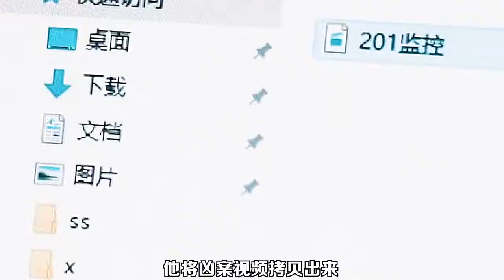女子被困光滑曲面上，脚下是万丈深渊，掉下去就完了《三个短片》帶你用不同視角去領略每一部電影的真實想法#未解之謎#犯罪#科幻電影#電影解說#高分電影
大家好，我是香蘭
1947年，缅因州波特兰法庭裁定银行家安迪·杜弗伦（Andy Dufresne，蒂姆·罗宾斯饰）谋杀夫人及其情夫罪名成立，判处两个无期徒刑。进入肖申克州立监狱服刑后，安迪结识同样被判无期徒刑的埃利斯·“瑞德”·雷丁（Ellis "Red" Redding，摩根·弗里曼饰），后者能为狱友走私各种违禁商品，安迪从瑞德手中买到石锤和丽塔·海华丝的巨幅海报。不过，在洗衣房工作的安迪经常遭遇以伯格斯（Bogs）为首的“三姐妹”性侵。
1949年，安迪在做工时听到警卫队长拜伦·哈德利（Byron Hadley）抱怨政府征收的遗产税，于是主动上前提议帮他合法避税。三姐妹在又一次企图性侵时把安迪打得重伤入院，哈德利出手将伯格斯打成痴呆。伯格斯随后转送其他监狱，再也没有人敢欺负安迪。典狱长塞缪尔·诺顿（Samuel Norton，鲍勃·冈顿饰）见过安迪后安排他到监狱图书馆协助老犯人布鲁克斯·哈特伦（Brooks Hatlen）工作，以此为安迪给包括他在内的监狱工作人员洗钱逃税掩护，甚至还有其他监狱人员慕名而来。工作之余，安迪还坚持每周致信州议会，要求拨款改善老朽的监狱图书馆。
1954年，已服刑50年的布鲁克斯获得假释，但他对外界生活无所适从，最终上吊自杀。州议会给监狱图书馆发来捐赠品，其中包括《费加罗的婚礼》唱片，安迪打开公共广播并播放咏叹调《微风轻轻吹拂的时光》（Sull'aria...che soave zeffiretto），结果受到单独监禁惩罚。事后他告诉其他狱友，单独监禁时他心中充满希望，所以并不难熬，瑞德对此嗤之以鼻。1963年，诺顿开始动用监狱劳工承包公共工程，利用低廉的用工成本并收受回扣大发横财。安迪向瑞德透露，他洗钱时是用化名“兰德尔·斯蒂芬斯”（Randall Stephens）。
1965年，汤米·威廉姆斯（Tommy Williams）因盗窃入狱并与安迪和瑞德成为朋友，安迪还帮他取得普通教育发展证书。一年后，汤米告诉安迪和瑞德，之前在其他监狱服刑时曾遇到自称杀死银行家太太和情夫，最终却是银行家顶罪的犯人。安迪将线索告诉诺顿，但典狱长根本不信，安迪又称出狱也不会泄露洗钱的秘密，愤怒的诺顿又将安迪单独监禁，然后安排哈德利枪杀汤米并伪装成越狱现场。安迪不想再配合狱方洗钱，但面对诺顿摧毁图书馆、把他扔进环境更恶劣区域并取消警卫保护的威胁被迫让步。两个月的单独监禁结束后，安迪告诉瑞德，他梦想能在墨西哥沿海小镇锡瓦塔内霍生活，还称他在缅因州约克县巴克斯顿（Buxton, Maine）某处藏有包裹，请瑞德获释后去取。瑞德觉得安迪行为反常，担心他会自杀，特别是在得知安迪向另一名狱友拿了条近两米的绳子后。